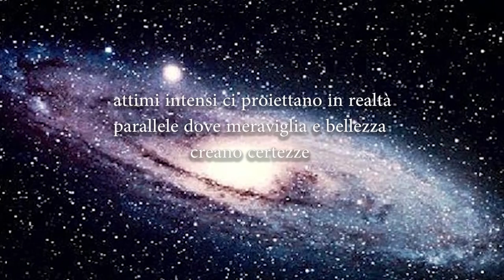PLANETARIUM Cartoon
Un frammento di infinito interpretato con bravura da  Arteare ci proietta nella bellezza di Planetarium, in una bella coreografia nella magica notte di Rivivi il Medioevo a Castell'Arquato.